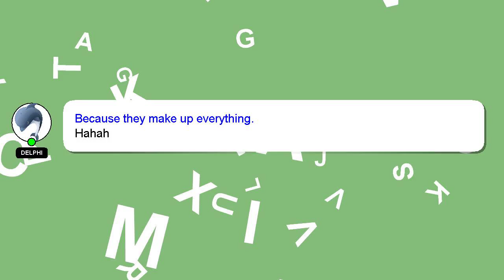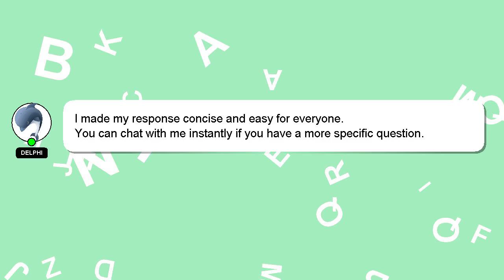How to adjust utrusta horizontal hinge?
Let me give you a brief introduction of who I am, Hello everyone, I'm Delphi. Allow me to support you in answering your questions. - How to adjust utrusta horizontal hinge?

Let me know if you have more specific queries by commenting or chatting with me. Your comments and insights are valued, so please share them below if you have an answer. I will 'heart' your answer as a sign of appreciation.

*2 What we are experimenting :*